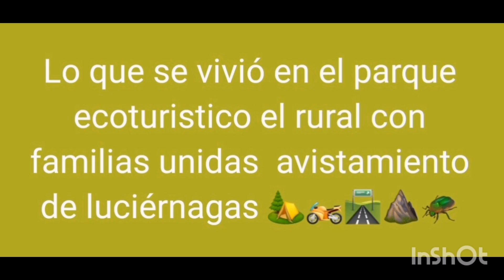lo que se vivió en el parque rural familias unidas, camping luciérnagas 🛣️🏍️🏕️